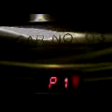Schindler Elevator at North Vancouver City Library Car No. 3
Riding the elevator at North Vancouver City Library parking garage. The building offically opened yesterday.